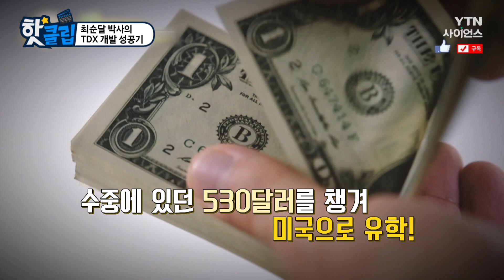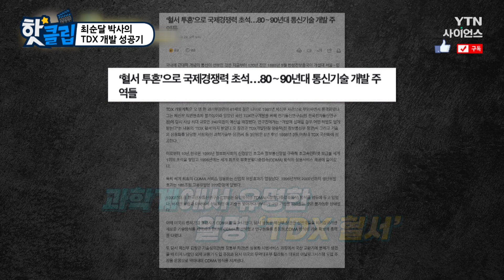[핫클립] 최순달 박사의 TDX 개발 성공기 / YTN 사이언스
우주 불모지였던 우리나라가 우리별 1호가 발사되면서
인공위성 보유국으로 거듭날 수 있었던 배경에는 故 최순달 박사가 있다.
최순달 박사의 일대기부터 TDX 개발에 성공한 이야기까지 알아보자.

최순달 박사의 TDX 개발 성공기 / YTN 사이언스